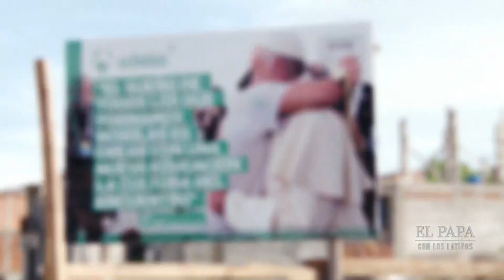Villa 31, un rincón de Buenos Aires querido por el papa | Enfoque | Telemundo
Video oficial de Noticias Telemundo. A pesar de estar considerado como un barrio peligroso, en esta esquina de la capital argentina también hay un programa de Scholas para salvar a los jóvenes.